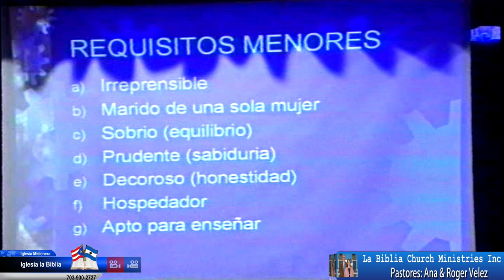Seminario ELIM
Ministracion, Oracion y Enseñanzas. ELIM